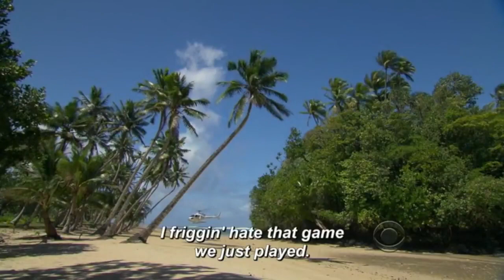Best of Kim- Winner of One World